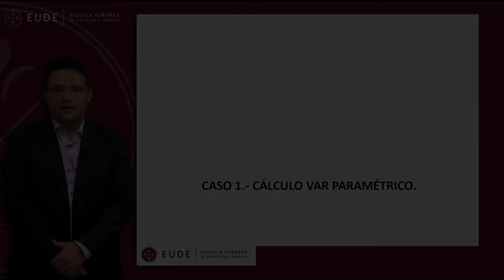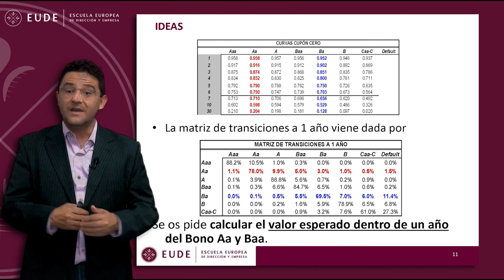20150601 CASO Modulo 21 Riesgos Bancarios Juan Laborda